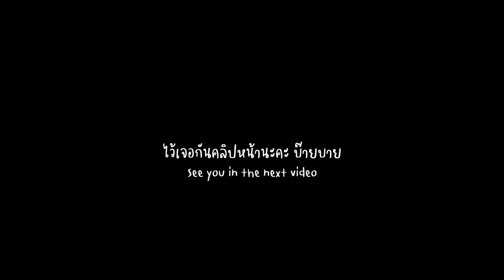What I eat in a day EP.6 - วันหยุดอยู่บ้านกินอะไรดีบะหมี่ข้อสอบทำเอง อร่อยมาก!! | Little Monster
What I eat in a day EP.6 - วันหยุดอยู่บ้านกินอะไรดีบะหมี่ข้อสอบทำเอง อร่อยมาก!!